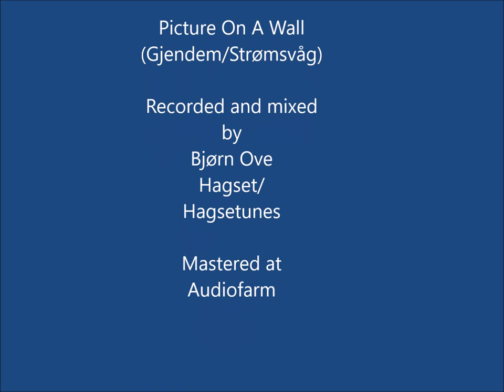Picture On A Wall.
"What would she taste like:-)

Could she see me wanting her?".

A fresh song that sounds airy with a good flow.
A kind of summersong, with imaginary pictures just coming from watching a picture on a wall.

Bjørn Ove Hagset played pop solid bass on this song.

Arnstein Solem did backing vocal beautifully together with Andre Gussiås, who also did the keyboard.tracks.

Arnt Inge Torheim did both electric and acoustic guitar with high quality.

New drum track was played by Henrik Lødøen.

And I did the vocal and some backing vocals

Picture On A Wall is mixed at Hagstunes/Bjørn Ove Hagset .
And mastered at Audiofarm/Svein Erik Åmås.

Sale Cdbaby.com.